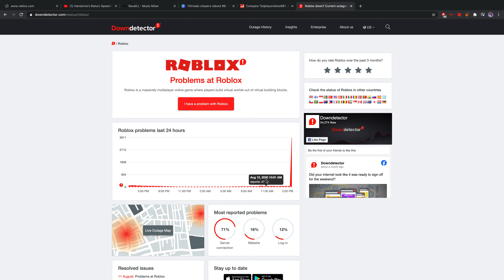ROBLOX DOWN ROBLOX DOWN